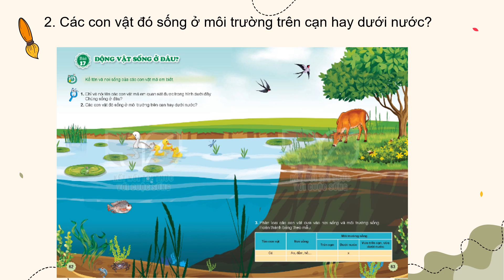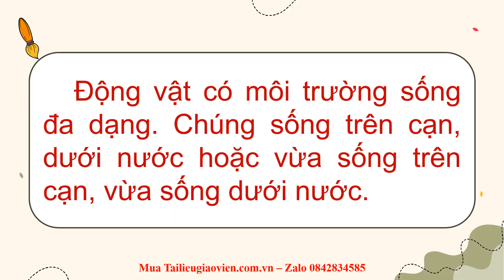Giáo án powerpoint Bài 17: Động vật sống ở đâu | GA điện tử Tự nhiên xã hội 2 Kết nối tri thức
Phía trên là giáo án Powerpoint hay còn gọi là giáo án điện tử, giáo án trình chiếu Bài 17: Động vật sống ở đâu | Sách Tự nhiên xã hội 2 Kết nối tri thức. Giáo án được làm với phong cách: hiện đại, đẹp mắt để tạo sự hứng thú cho học sinh.
Ngoài ra, chúng tôi có đầy đủ giáo án powerpoint các bài khác trong chương trình sách giáo khoa Tự nhiên xã hội 2 Kết nối tri thức. Tin chắc rằng: Khi sở hữu bộ giáo án này, việc giảng dạy của thầy cô sẽ trở nên nhẹ nhàng và đạt hiệu quả tốt.